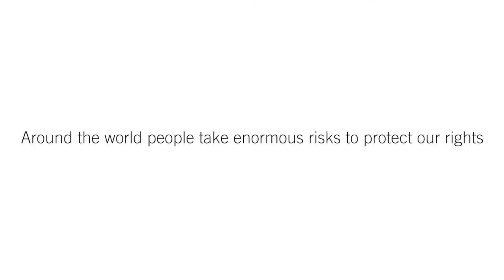BRAVE - Tep Vanny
Tep Vanny is een Cambodjaanse activiste die al tien jaar opkomt voor het recht op huisvesting van haar gemeenschap.

Ze strijdt voor de rechten van duizenden families in de hoofdstad Phnom Penh die op gewelddadige wijze uit hun huis werden gezet om ruimte te maken voor een toeristisch complex. Dit complex zou gebouwd worden door een privaat bedrijf dat het meer en het omliggende gebied voor 99 jaar in pacht kreeg. Het meer is nu volledig opgevuld met zand, maar het omliggende land werd tot nog toe weinig of niets gedaan.

Tep Vanny steunt ook andere activisten van gemeenschappen die al uitgewezen werden en gemeenschappen die nog risico lopen op uitwijzing in Phnom Penh.

Ze is een symbool voor vreedzaam activisme in Cambodja. Samen met andere activisten, waaronder veel vrouwen, wordt ze geviseerd door de overheid. Ze werd ook meermaals bedreigd en geslagen.